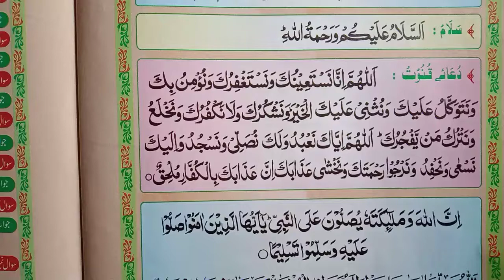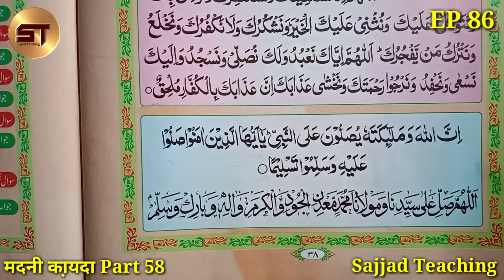Learn to Read the Quran Part 86 | क़ुरआन पढ़ना सीखे | Dua e Qunoot Salam Durood | Madani Qaida Part 58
1. Bagdadi Qaida
2. Yassarnal Quran
3. Noorani Qaida
4. Madani Qaida
5. Amma Para
6. Quran Sharif

Video Topic:  Is Video Me Ham Ne Aapko Bataya Hai Ki Madani Qaida Kaise Pade, Huruf Ki Pahchan, Madani Qaida, Alphabet, Hurufe Tahajji, Dua e Qunoot, Salam, Durood etc.